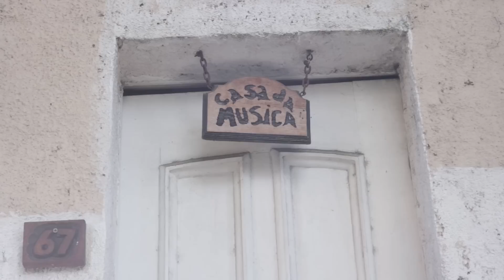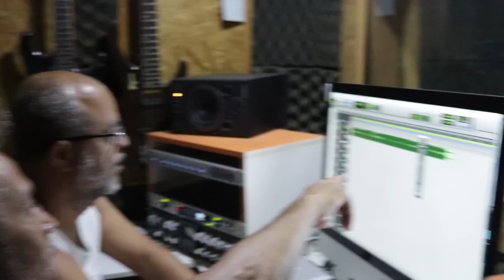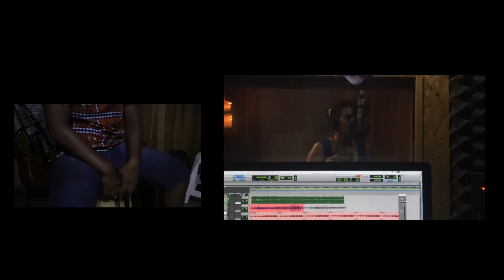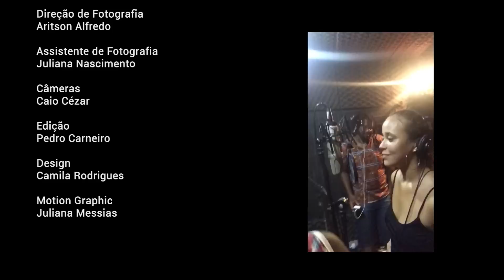#05 ROLEZINHO: Por trás da vinheta de final de ano.